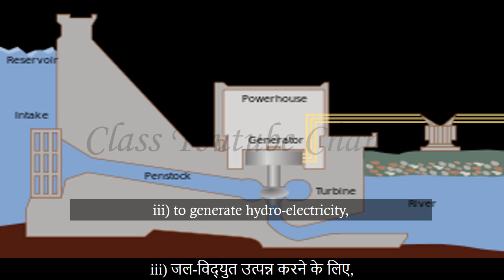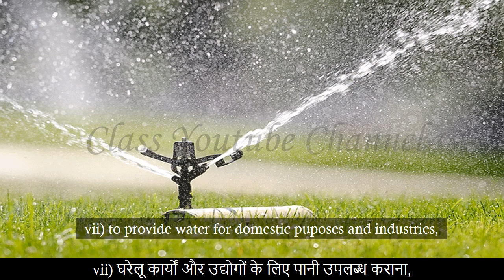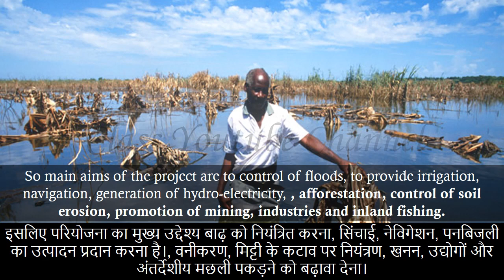Karnataka State 6 Multipurpose River Valley Projects